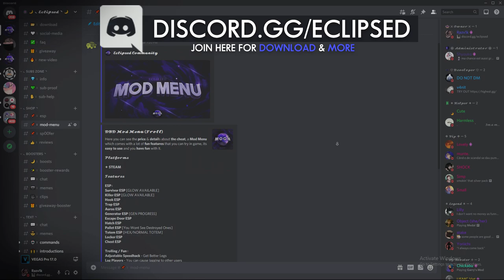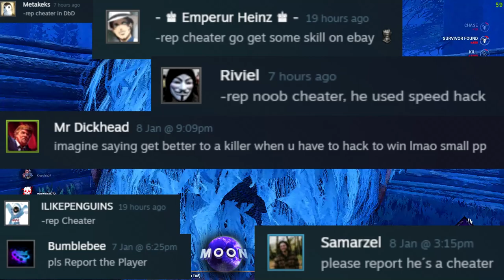I Pretend To Be AFK Untill The Last Gen Popped.. But I'm Cheating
💎 CASUALLY FLYING AROUND THE MAP AND MORING SURVIVORS 💎
✦ About Eclipsed﹕
✦ Socials﹕
✦ Warning﹕
❌ Using this method can lead to a banned account, don't use it on your main account, buy an alt and do it there, i'm not responsible for any BAN! ❌